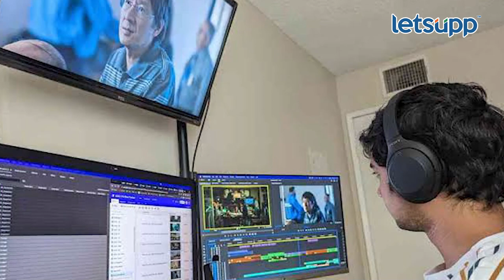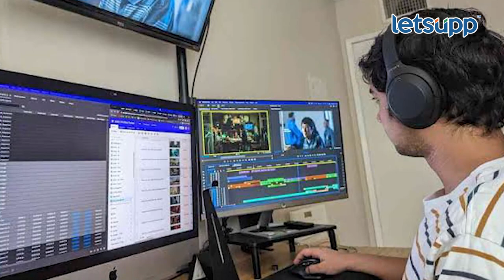Bandra Boy was a part of Oscar | ऑस्करप्राप्त चित्रपटासाठी भारतीय तरुणाने केलं काम | LetsUpp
Everything Everywhere All At Once या चित्रपटाला तब्बल 7 ऑस्कर मिळाले आणि या चित्रपटाच्या टीम मध्ये एका भारतीय तरुणाने देखील काम केलंय, आशिष डिमेलो असं या तरुणाचे नाव आहे